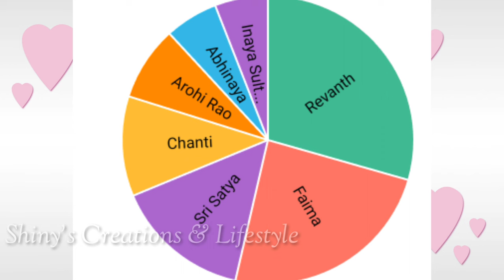ఈ సీజన్ కి ఫస్ట్ కెప్టెన్..😱